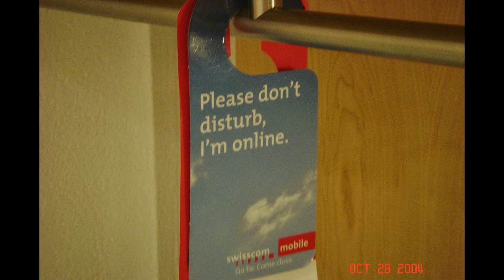ROME Oct 2004 (some photos)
Rome trip, a few photos.